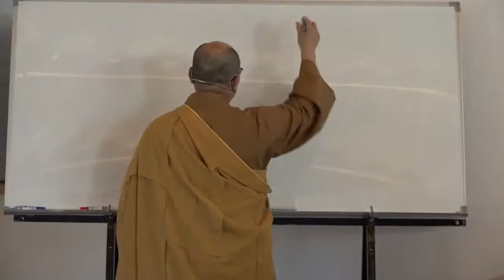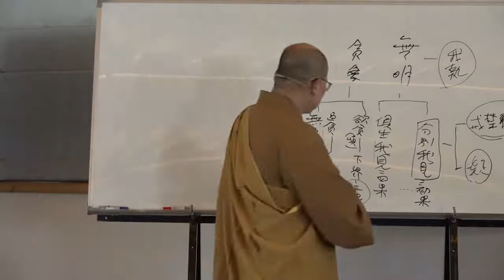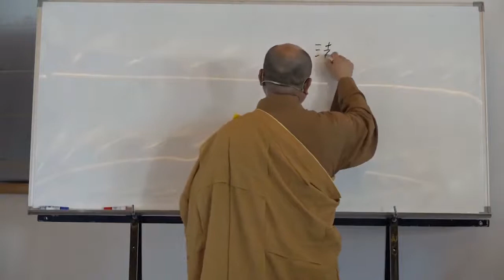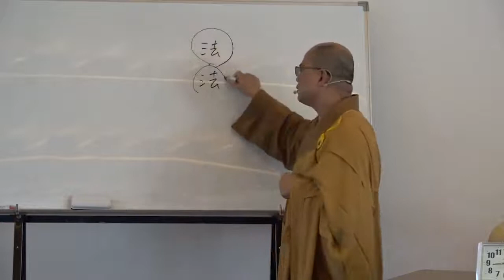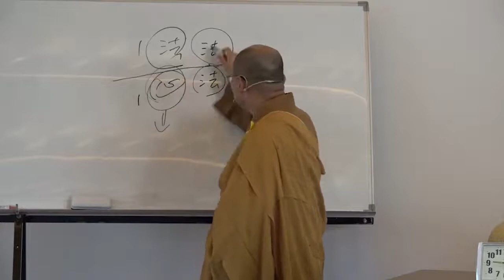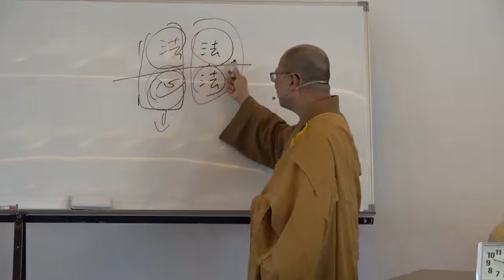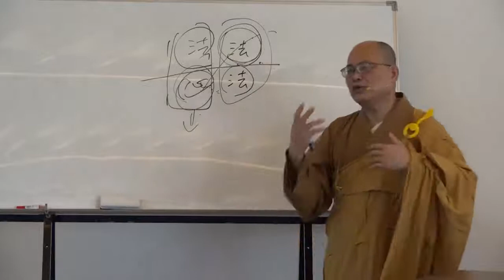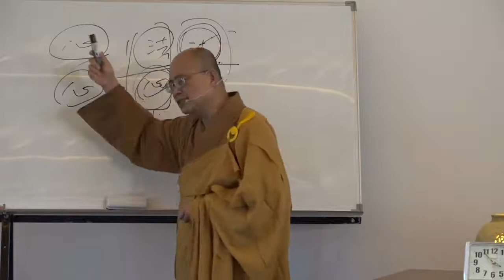雜阿含經論會編第028講~霧峰護國寺2020 10 20始